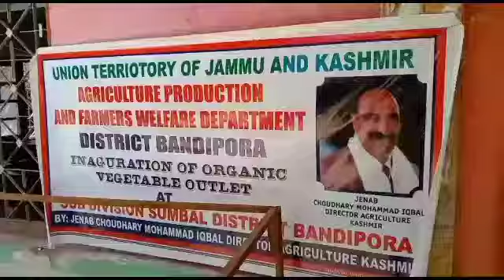Agriculture Production And Farmers Welfare Deptt Distt Bandipora Innugrate Organic Vegetable Outlet